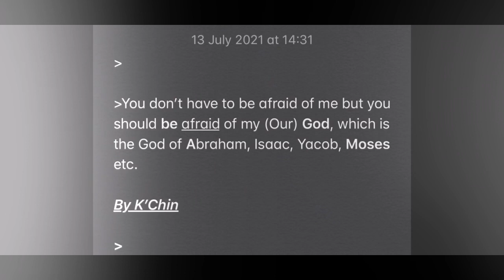Be afraid of Him (Y*u should FEAR God).